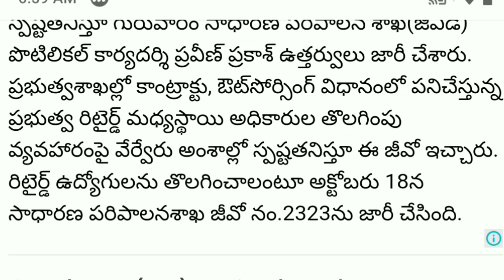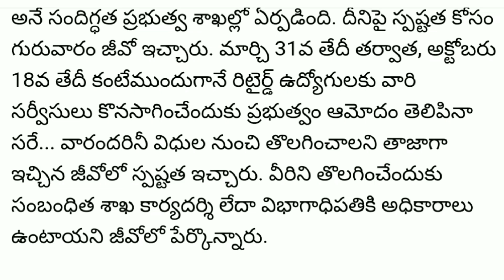Bad News for AP Retired employees | G.O No 2323 issued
On Thursday, General Administration Department (GAD) Political Administration Praveen Prakash issued an order to make it clear that all retired employees should be removed from their duties even if the new government is hired or the new extension is approved.  Jeevo gave a clear look at the issue of the elimination of retired middle-level officials who are working in the contracting and outsourcing process in the public sector.  On October 18, the General Administration Department issued Zero No. 233 to dismiss retired employees.